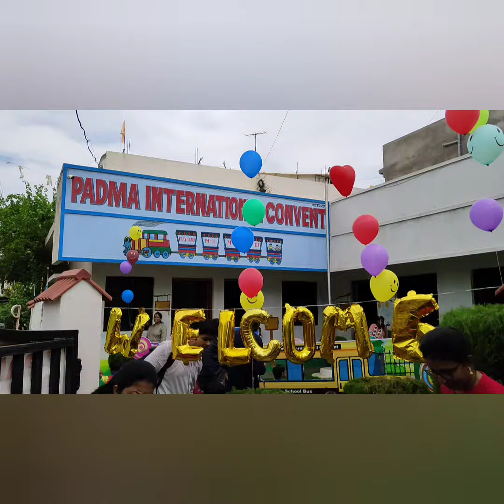My first day of school(Nursery). -Bhargavi Vaidya